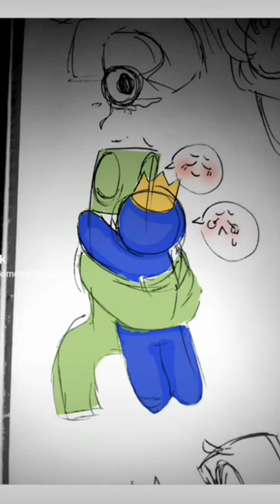(Rainbow friends) blue x green